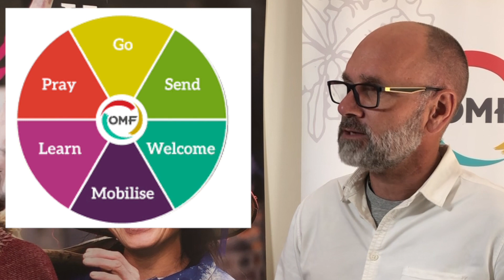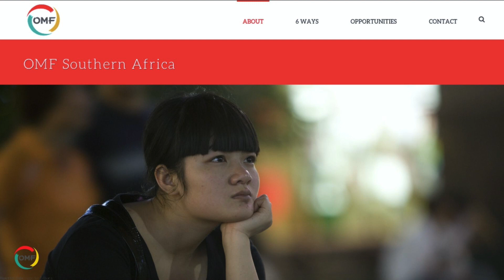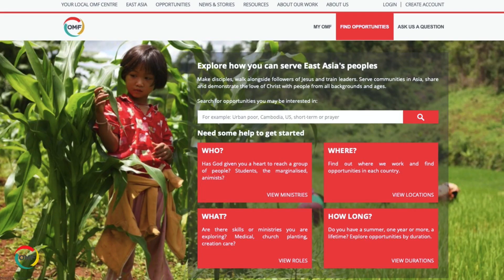OMF 11 minutes HD 1080p